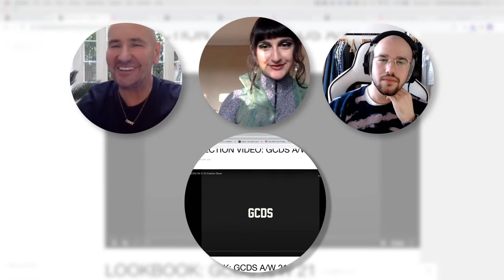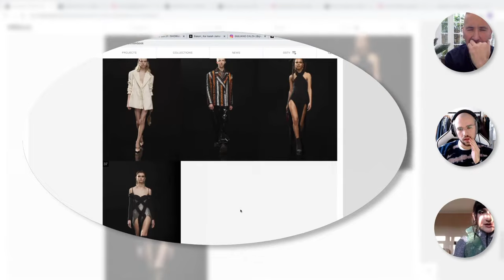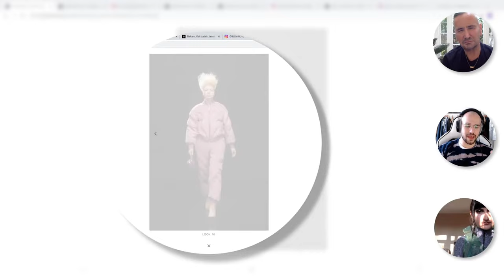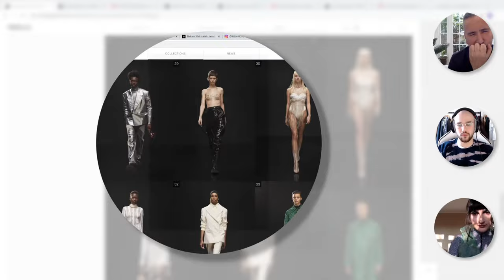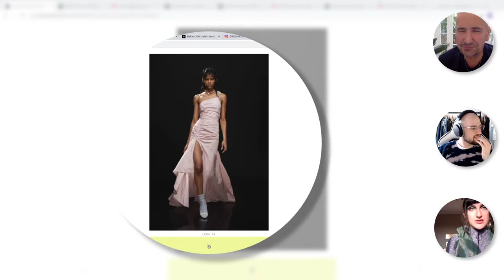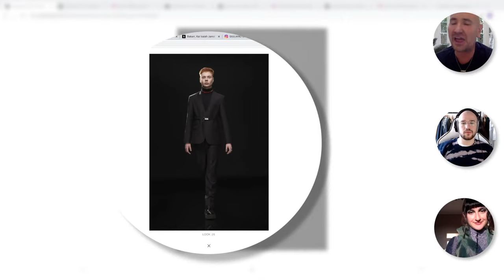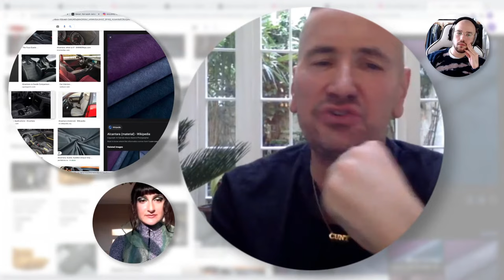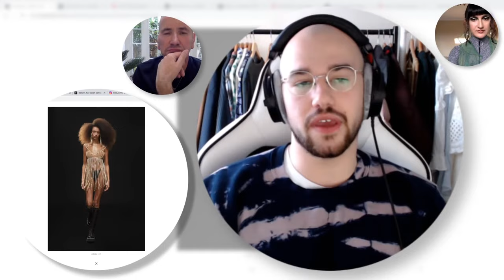Is GCDS Keeping Streetwear Alive?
DJ Fat Tony is joined by Vincenzo J Borrelli and Nicole Zisman to discuss the GCDS A/W 21 show. The panellists discuss GCDS' recycling of fashion trends from two years ago and the relevancy of the collection in a post-Covid world. The trio also touch upon the brand's failing attempt at inclusivity when it comes to using plus size models on the runway.